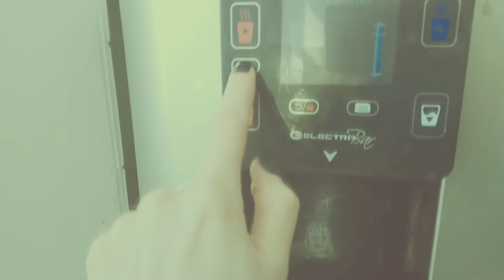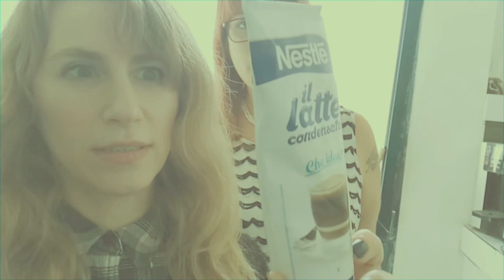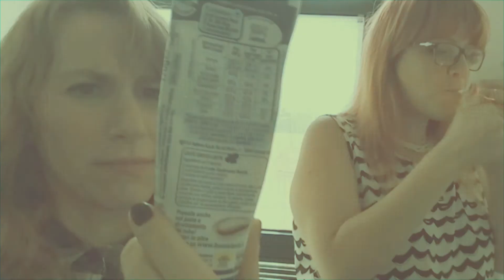My life on cam: A day at my work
Me and My colleague Smadar are having fun at work while our boss is away on holidays. But we are so tired from the stress of work that we turned this day into little entertainment.